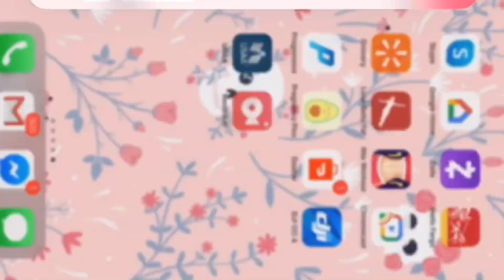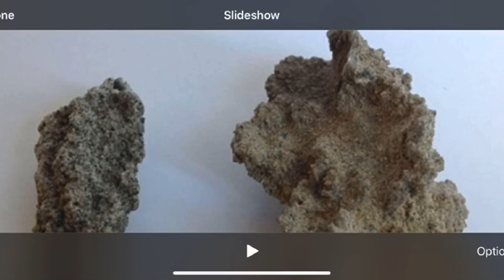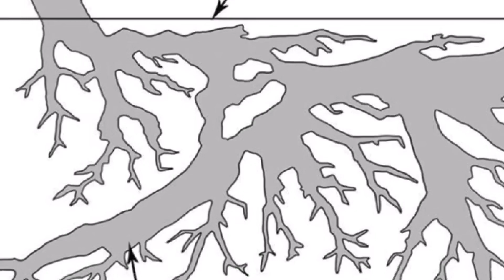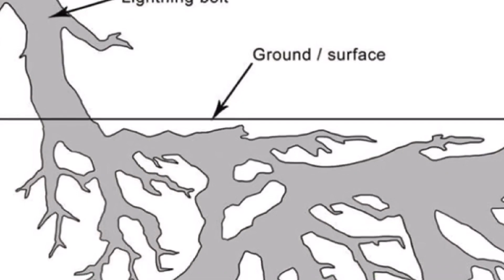Fulgurite “The Stone of Power”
Fulgurite is a very special type of fused quartz and glass that is created by lightning strikes in desert sand or sandy soil. This is why it’s also known as petrified lighting . It’s a very fragile stone, but even though it’s fragile, it is also very powerful because it holds the energy and power of lightning.
The lightening strike creates a Fulgurite by releasing a huge amount of energy into the earth. For an instant, the heat when the lightening strike discharges its energy is said to be hotter than the surface of the Sun.
The meaning of the word Fulgurite comes from the Latin ‘Fulgar’, which means lightening.